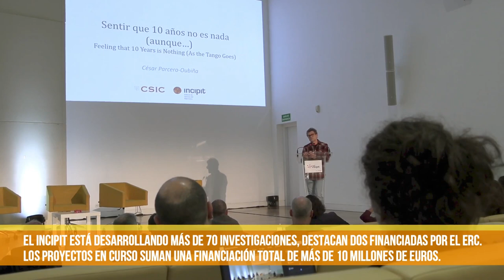Red Incipit 2022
En la Red Incipit 2022, que se ha celebrado del 9 al 11 de noviembre, el Instituto de Ciencias del Patrimonio ha presentado sus investigaciones en Cidade da Cultura de Galicia, en Santiago de Compostela.
El evento se ha dividido en 30 presentaciones y mesas redondas sobre trabajos arqueológicos y antropológicos realizados en un contexto local, supralocal e internacional.
El INCIPIT está desarrollando más de 70 investigaciones, entre las que destacan dos financiadas por el ERC. La financiación total captada para los proyectos de investigación actualmente en curso es de más de 10 millones de euros.
Los trabajos presentados durante las sesiones, a las que asistieron más de 60 profesionales, serán evaluados por el Comité Científico Externo del Incipit (SABI). Algunas de las personas integrantes del SABI estuvieron presentes en la Red Incipit 2022.

Imagen y edición de vídeo: Rubén Vuelta-Santín (INCIPIT-CSIC)
Fotografía de grupo: Íñigo Sánchez-Fuarros (INCIPIT-CSIC)